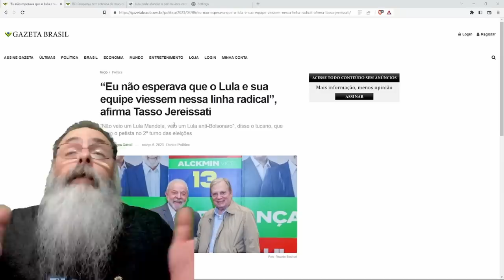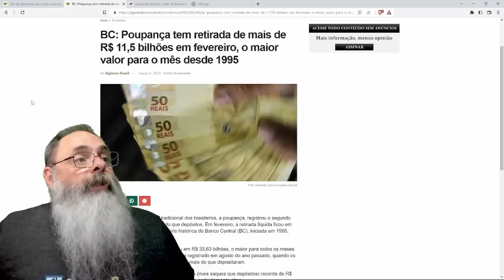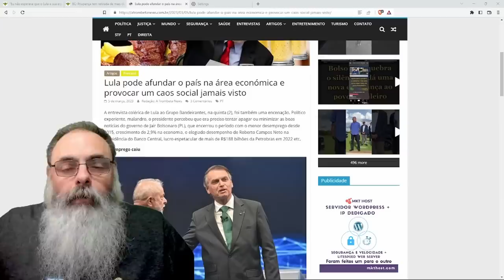TASSO JEREISSATI mente dizendo que "ESPERAVA um MANDELA" e que "NÃO esperava RADICALISMO ECONÔMICO"